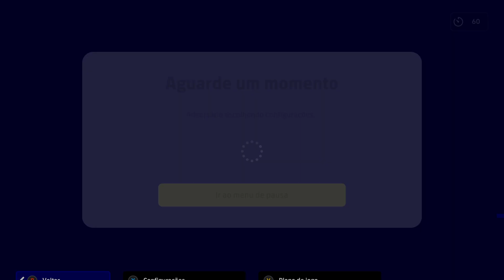eFootball™ 2023 - Gol de Cavadinha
Gol de Cavadinha jogando no Championship Open.